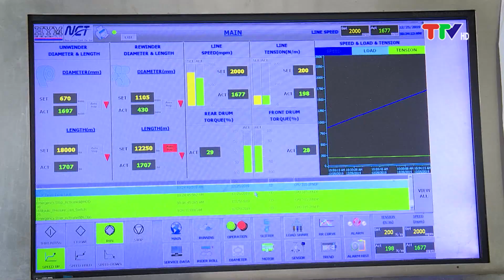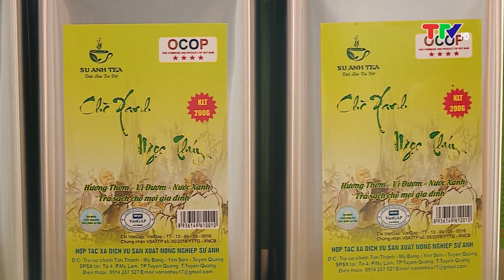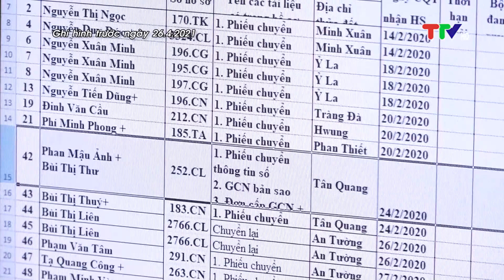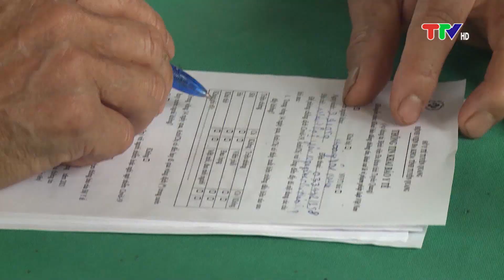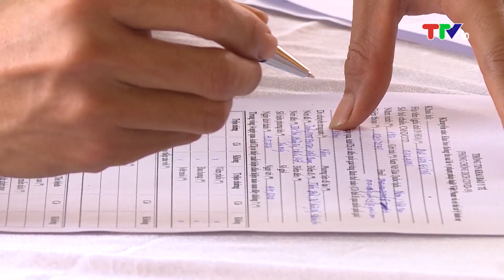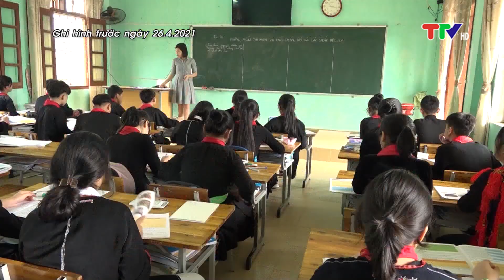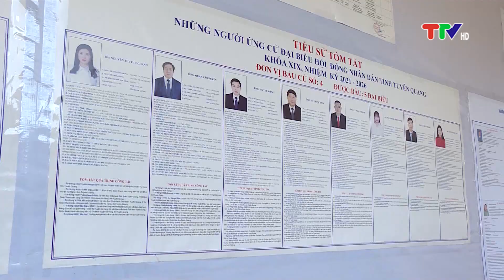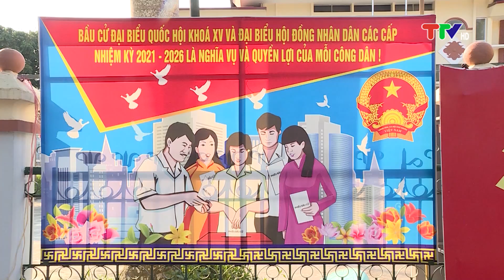TUYÊN QUANG PHÁT TRIỂN BỀN VỮNG (13-5-2021)